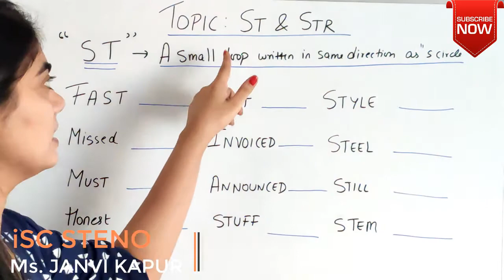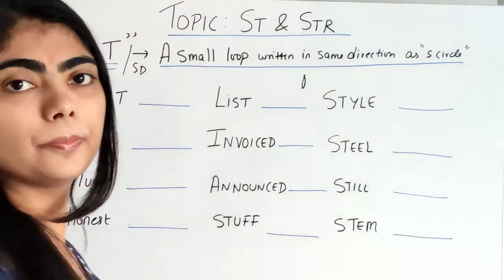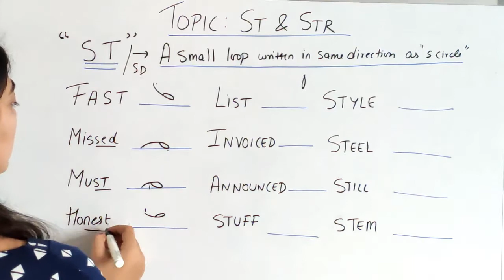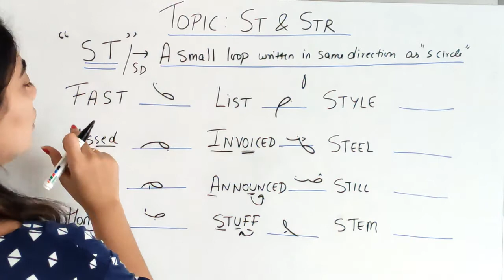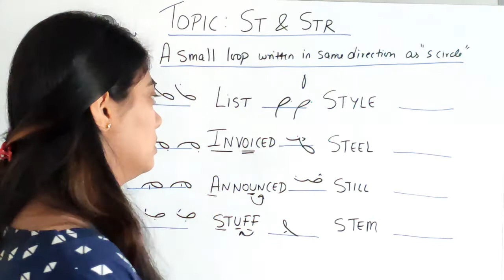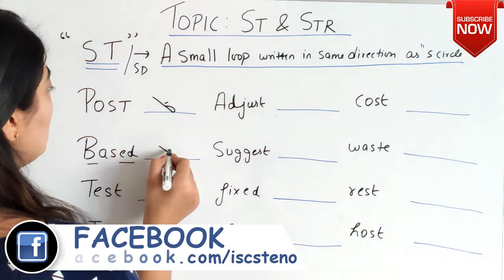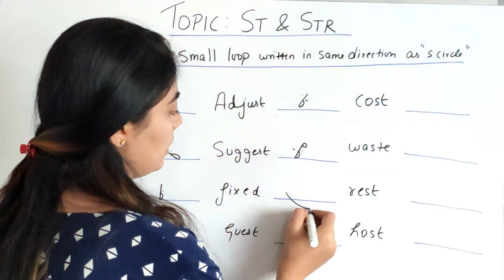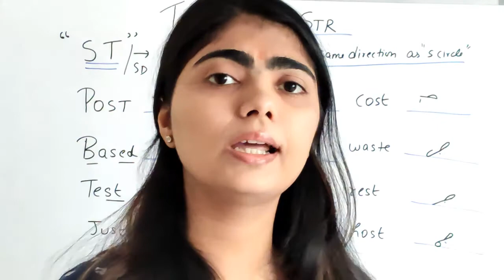'ST' AND 'STR' CONCEPT | PART-I | BY JANVI MA'AM | ISC STENO | PITMAN STENO | GREEN BOOK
In this video We will cover 'ST' AND 'STR' CONCEPT PART-I :-
In this vedio we are going to discuss the 'ST' and 'STR' Concept in detail with proper explanation. So,  that you may able to understand all Concept of this topic in an easy way.